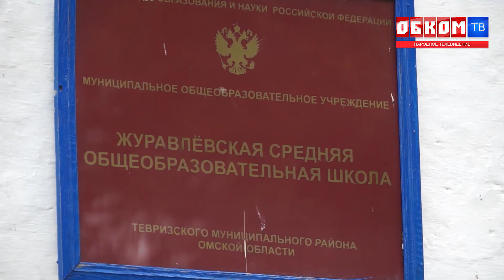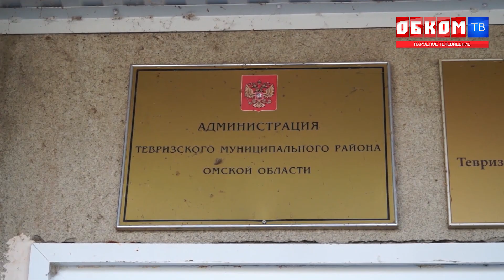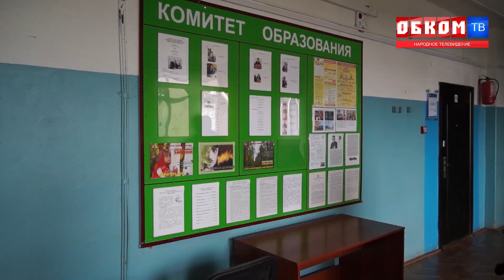Хроника дня. Безобразное образование. 01.10.2018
В селе Журавлевка Тевризского района местные чиновники приняли общеобразовательную школу к новому учебному году с грубыми нарушениями.